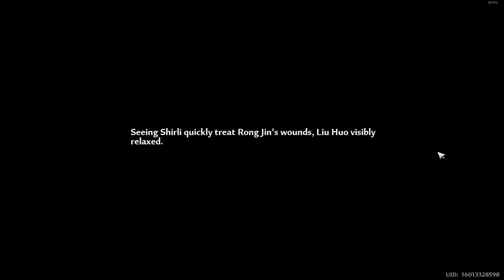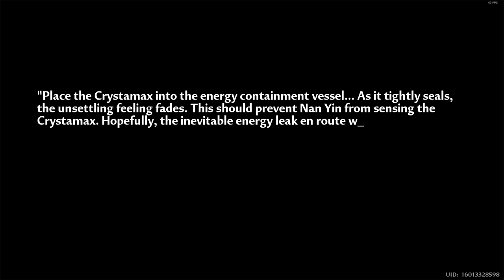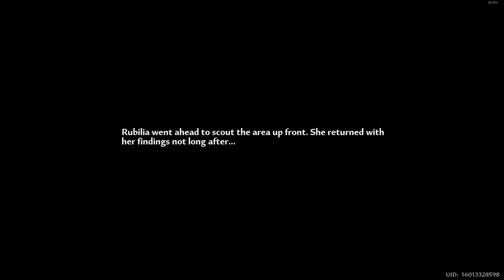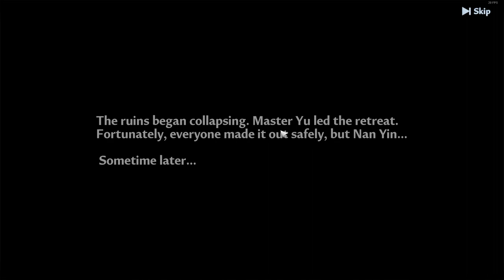[Tower of Fantasy] (2024) My F2P Journey on a Gacha game FULL GAMEPLAY - Part 13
Now we cleared our main story line and dang that was a long run. I'm not skipping those cutscenes for the sake of my insanity. And next stop we're clearing some Simularca Stories and earn some free gacha pulls later for our waifus to be setup on our end-game.